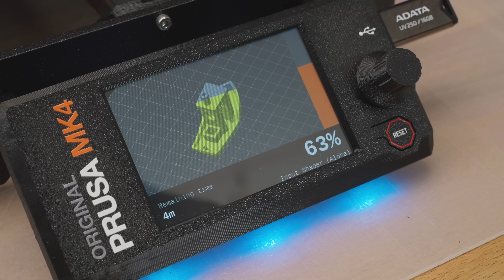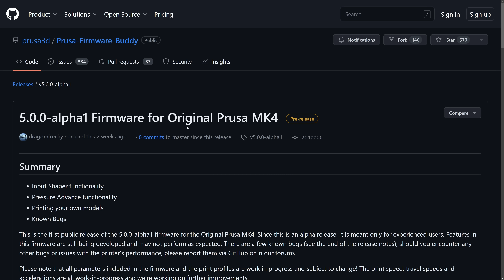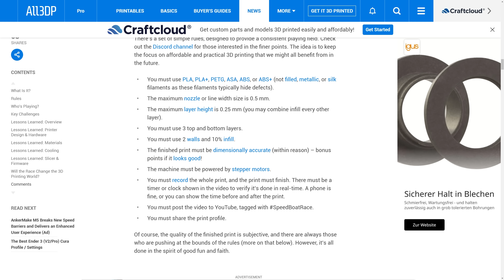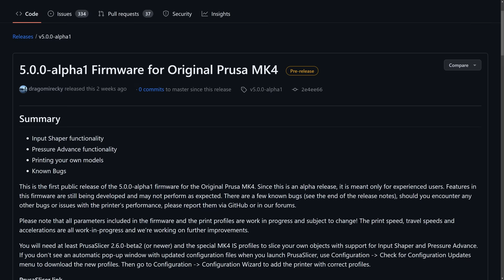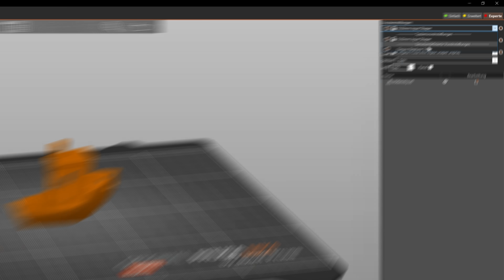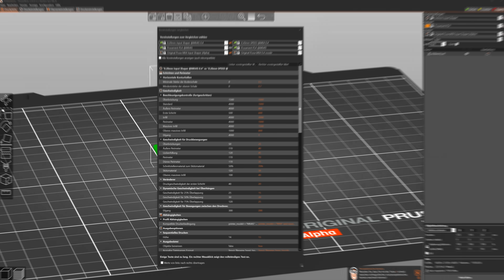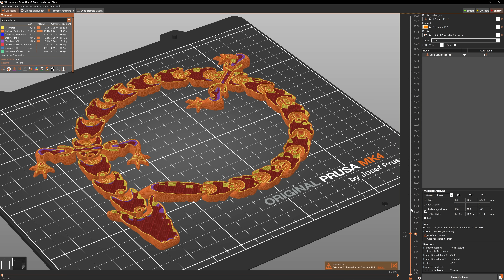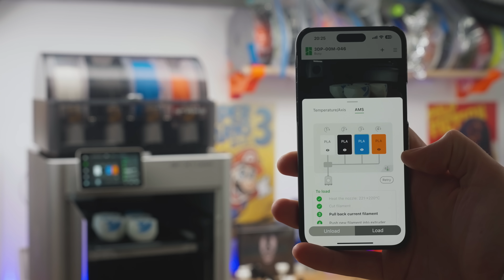PRUSA MK4 | ALPHA Input Shaper Firmware ohne Sensor?! (P1P & K1 Vergleich)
Neue Prusa MK4 3D Drucker Alpha Firmware mit Input Shaper und Pressure Advance. Schneller Drucken bei gleicher Qualität (Test)!

🛒 | 3D-JAKE - Mein Lieblingsshop für 3D Drucker & Zubehör, schon zig mal dort bestellt!
🛒 | 3D-PRIMA - Ein gut sortierter Onlineshop für Maker, teilweise mit Exklusiven Angeboten (z.B. Ankermake M5)
🛒 | AMAZON - Amazon! Kennt jeder, nutzt jeder! Gerne über meinen Link!

⭐(exklusive Inhalte)⭐

🔥 Kostenloser Community-Server für 3D Druck Fragen

✅ Zubehör Empfehlungen:
⚙ EL-Wire (Leuchtkabel)
🌈 RAINBOW-PLA Filament oder
⚙ Scotch Bluetape
⚙ Sunlu Filamenttrockner oder
⚙ Krokodil Spezial Kleber
⚙ Air Blower
⚙ 3D LAC Haftspray
⚙ Isopropanol Reiniger
⚙ Ökologischer Glasreiniger

📋 Inhalt
00:00 Was macht Input Shaper?
01:01 Wie geht das ohne Sensor?
03:45 12 Minuten Benchy
06:47 Alpha Firmware installieren (Tutorial)
07:46 PrusaSlicer 2.6.0 RC1
08:34 Benchy Vergleich
10:30 Weitere Testdrucke mit Input Shaper
11:12 Druckprofil-Vergleich & Pressure Advance
12:23 MK4 Lautstärke bei hohen Geschwindigkeiten
14:00 Outro

Nutzt ihr diese Links, bekomme ich bei Kauf eine kleine Provision. Ihr habt natürlich keine Nachteile und unterstützt gleichzeitig meinen Kanal. Sorry, falls sich wer gestört fühlt, das ist jedoch die Haupteinnahmequelle für meine Arbeit hier auf YT. Vielen Dank für das Verständnis und den Support.